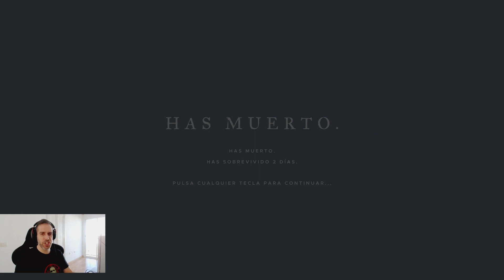Stranded Deep | Esto marcha...o no xD | Episodio 2 | SURVIVAL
Muy buenas compañeros hoy os traigo una nueva serie del juego Stranded Deep que espero os mole. Comento es mi primera experiencia en este juego a si que obvio voy a hacer cosas que seguro no son lo mas eficiente de hacer. Acepto toda la ayuda que queráis brindarme pero solo con lo de cada episodio.

Encarna a un superviviente de un accidente de avión perdido en mitad del océano Pacífico. Te enfrentarás a situaciones que te pondrán en peligro de distintas formas y que cambiarán con cada partida. Busca comida. Descubre. Sobrevive.